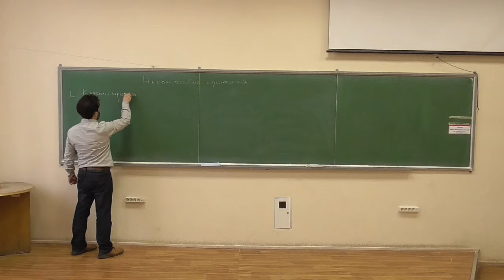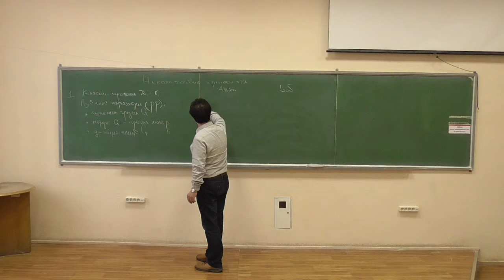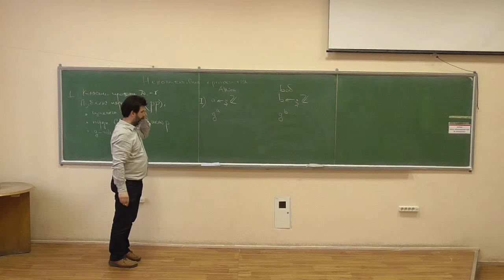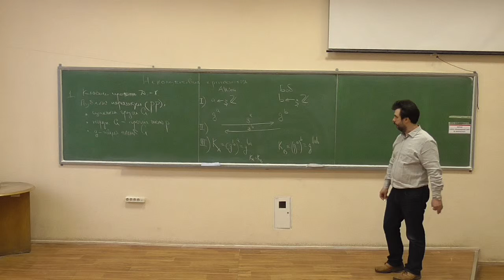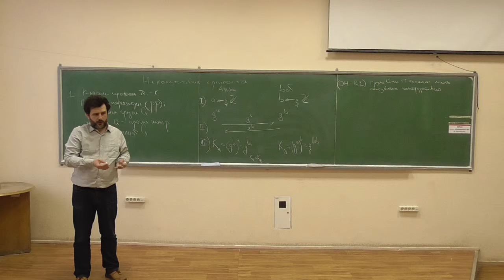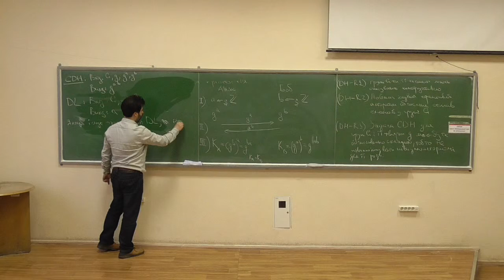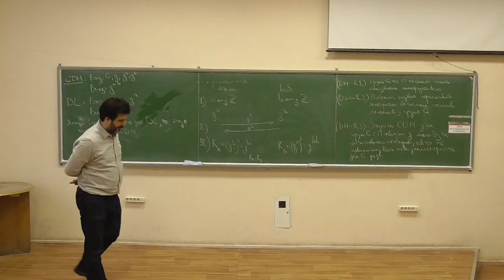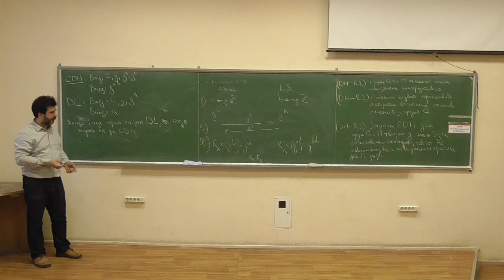Сучасні алгебраїчні криптосистеми 2, лекція 08-1: вступ до некомутативної криптографії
Факультативний курс з сучасних алгебраїчних криптосистем, лекція №
Розглянуто такі питання:
-- "класичний" протокол Діффі-Хеллмана;
-- необхідні вимоги до ефективності та надійності протоколу ДХ;
-- задачі зламу схеми ДХ (computation Diffie-Hellman, CDH) та дискретного логарифмування (discrete logarithm, DL);
-- міркування, чому все відбувається у циклічних групах простого порядку, які автоматично є абелевими, і чи не можна втекти у більш цікаві об'єкти теорії груп. :)